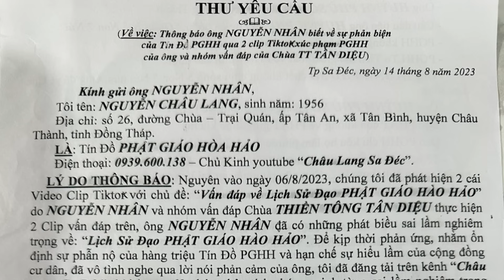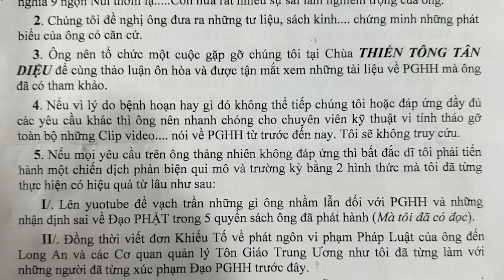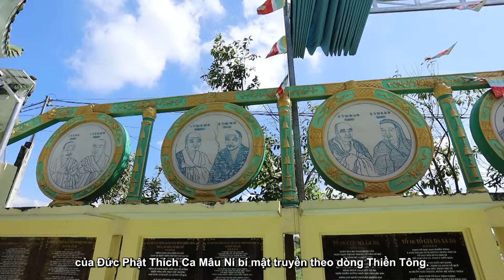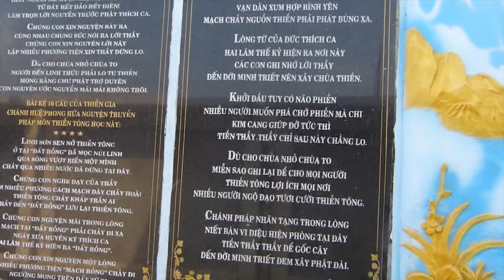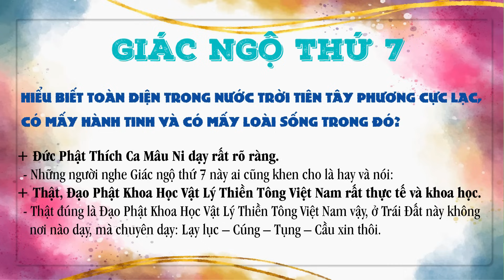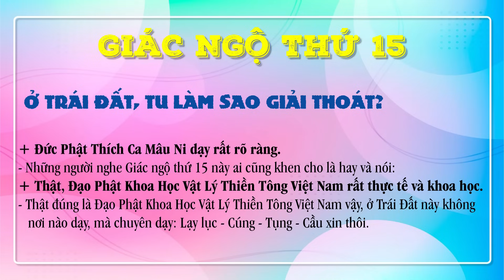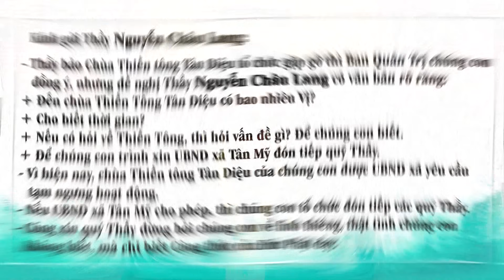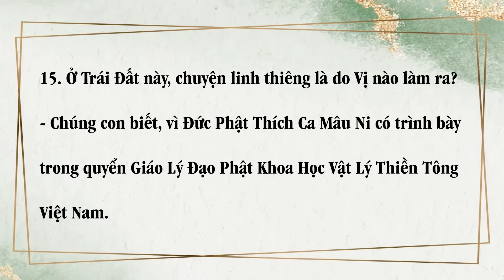Chùa Thiền Tông Tân Diệu phúc đáp cho Tín đồ Phật giáo Hòa Hảo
Chùa Thiền Tông Tân Diệu - Chuyên dạy Giải thoát
273 ấp Chánh Hội, xã Tân Mỹ, huyện Đức Hòa, tỉnh Long An